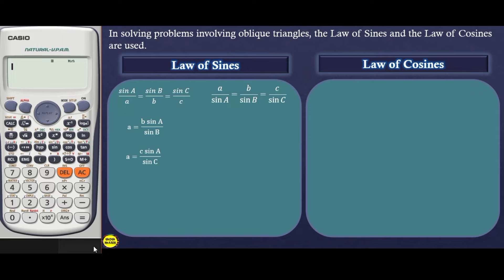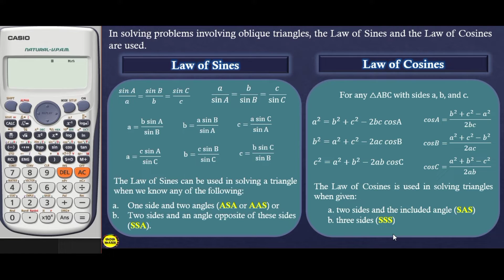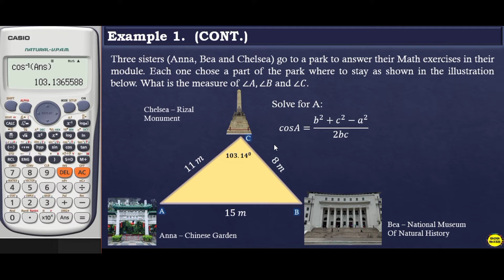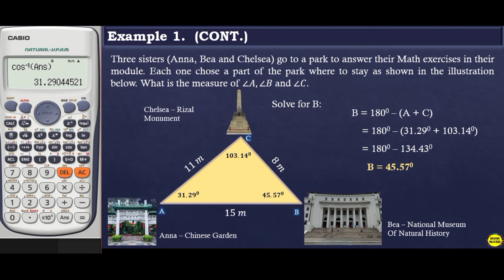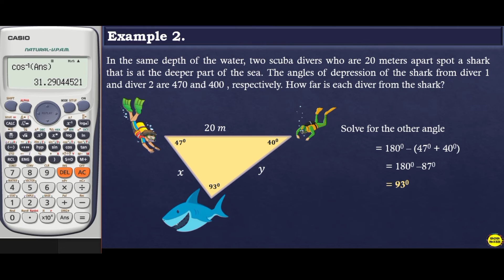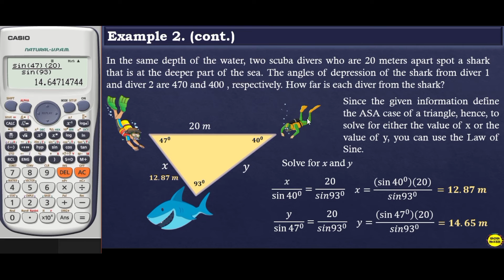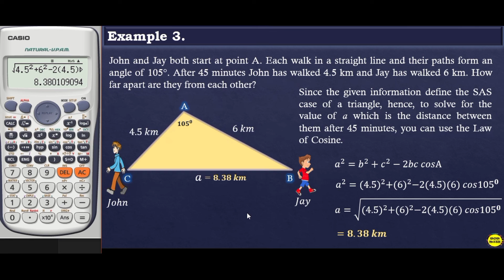PROBLEM SOLVING INVOLVING OBLIQUE TRIANGLE || GRADE 9 MATHEMATICS Q4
‼️FOURTH QUARTER‼️
🔴 GRADE 9: PROBLEM SOLVING INVOLVING OBLIQUE TRIANGLE

🟣 GRADE 11
General Mathematics